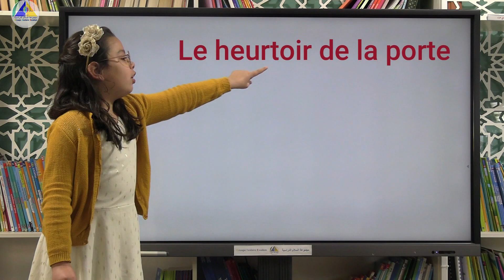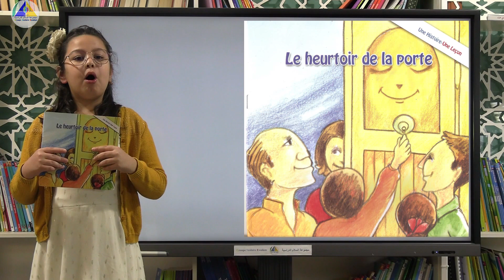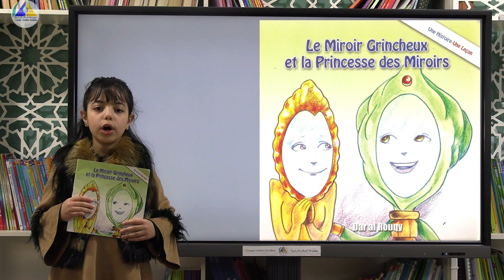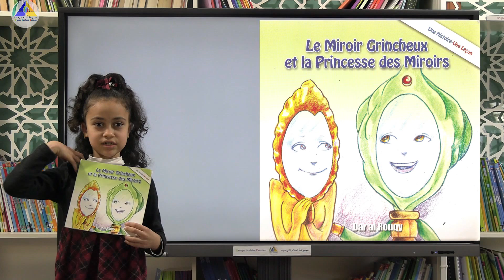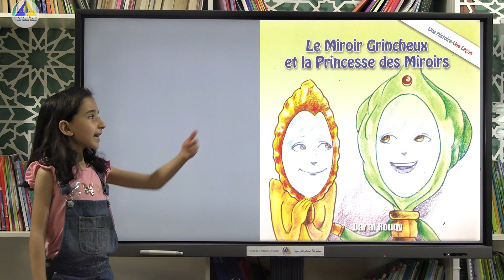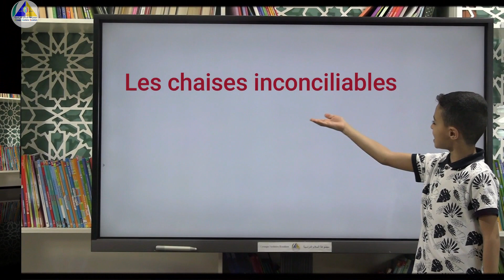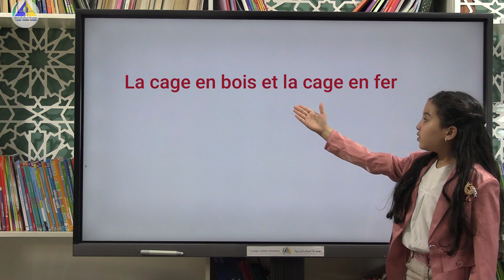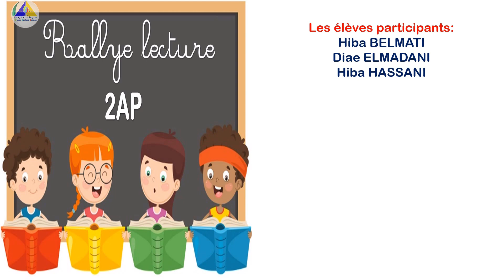Rallye lecture des élèves de la 2AP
Les élèves de la 2AP sont engagées durant cette année scolaire dans un rallye_lecture. Ce projet de classe permet de faire lire aux élèves un grand nombre d’ouvrages. L’aspect « défi » est motivant pour les élèves et c’est un moyen efficace pour les encourager à lire des ouvrages entiers. Les histoires proposées sont de niveaux différents afin que chaque élève puisse trouver des ouvrages correspondant à ses capacités en lecture. C’était avec beaucoup d’enthousiasme et de plaisir qu’ils lisait au quotidien en classe et hors classe.

Prof: Jemâa MELIANI